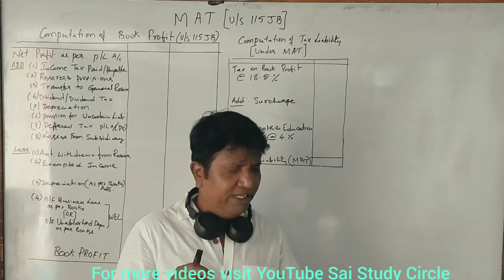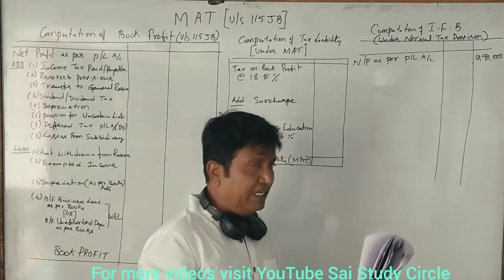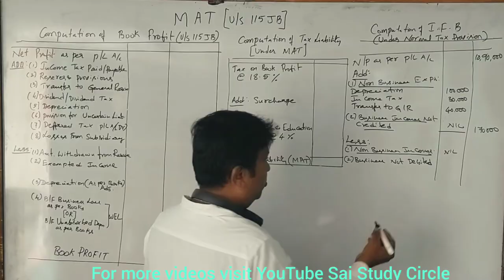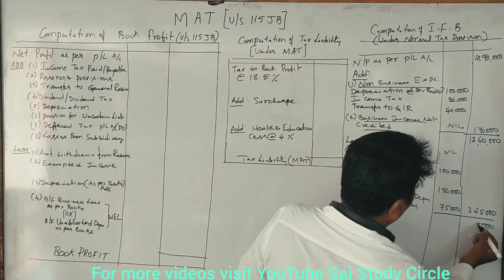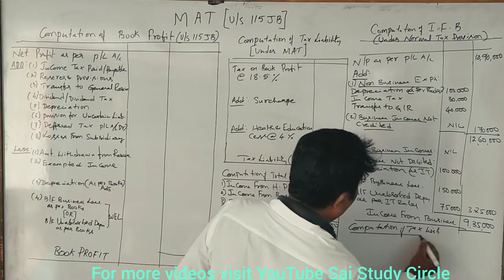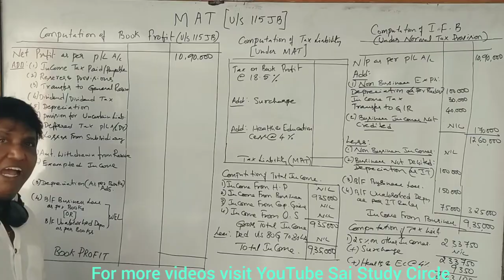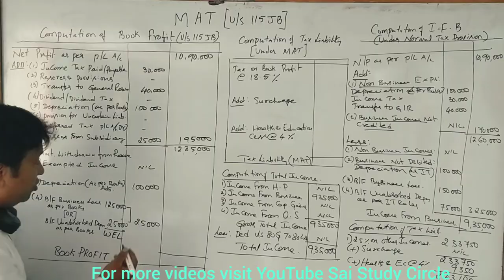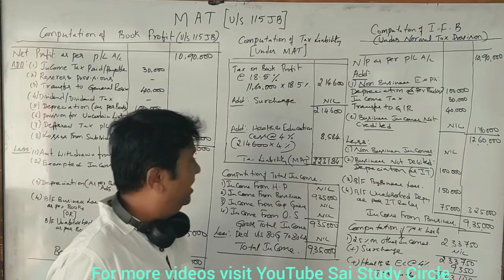Assessment of Company in Kannada - B.Com 2018 Question Paper